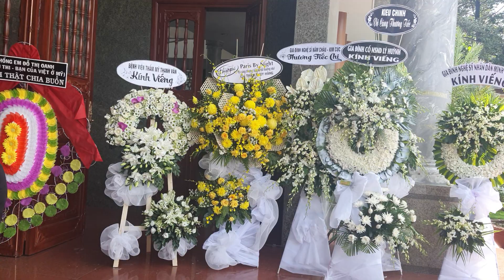Trực Tiếp Đưa Quan Tài NS Thẩm Thúy Hàng Về Nơi An Nghỉ NS Trịnh Kim Chi Dẫn Đoàn